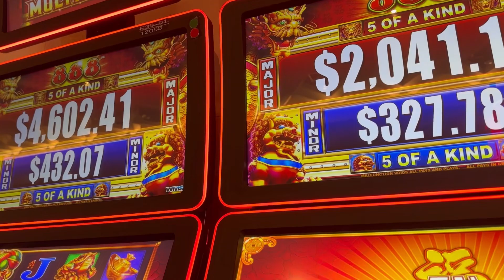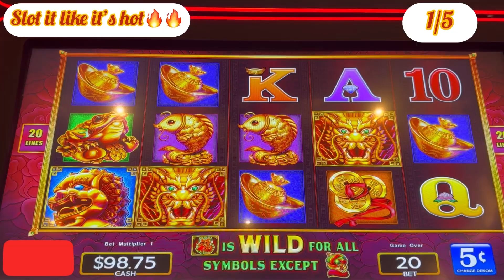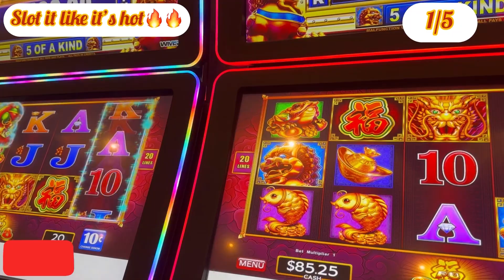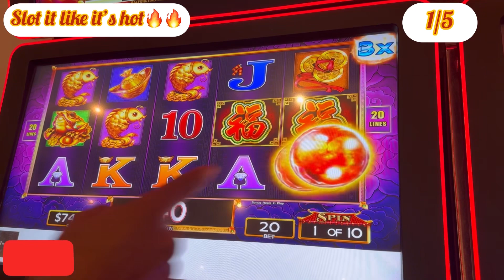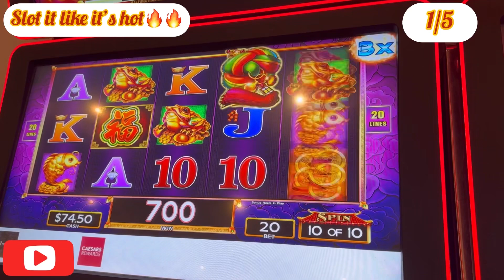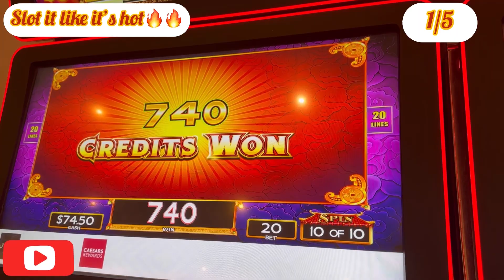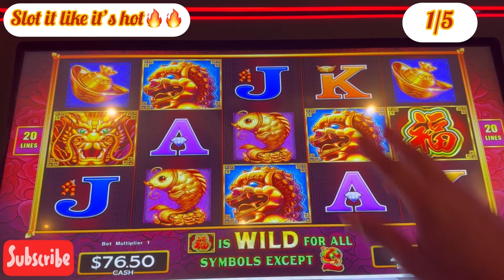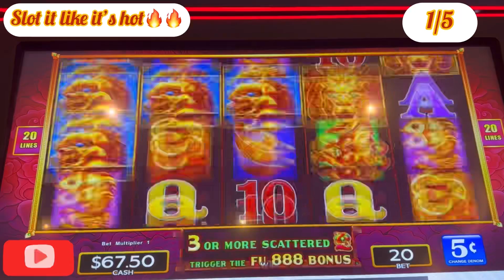$100 in pt.1😅